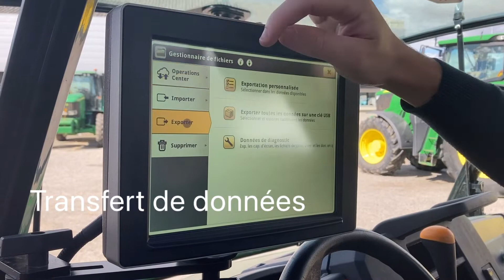Arpentage 2022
Nouvelle prestation d’Arpentage RTK réalisée par votre équipe Solution i4.0🎉
Vous pouvez cliquer sur la vidéo pour avoir un aperçu 👇👇
➡️ Cartographie de vos parcellaires
➡️ Analyse des données
➡️ Restitution des données
Bénéfices :
✅ Sauvegarde à vie de vos contours de parcelles
✅ Uniformiser les données
✅ Gain de temps
Pour plus d'informations, n'hésitez pas à contacter votre service AMS ou le commercial de votre secteur 😀😀